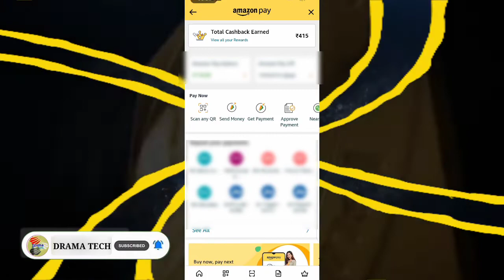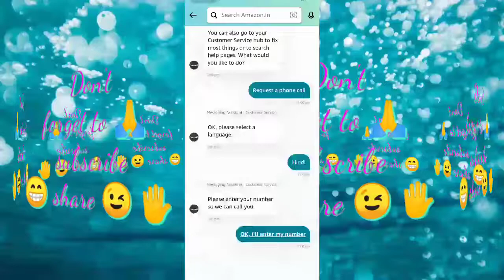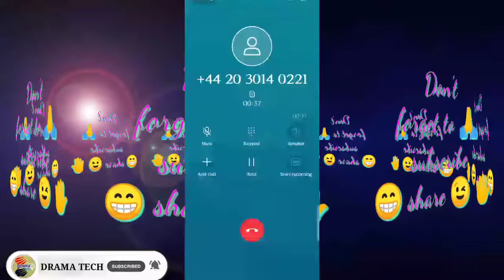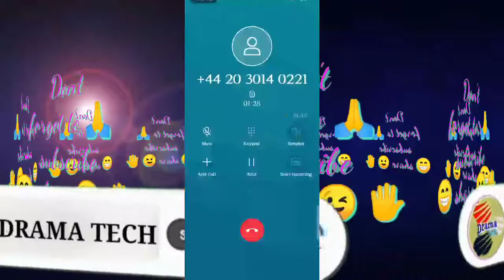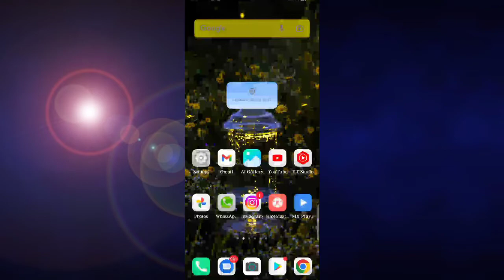Amazon Pay Refer And Earn Option Not Showing | How To FIX Amazon Pay Invite And Earn || Amazon App.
app link

In this video, I'll show you how to fix Amazon Pay referral and earn option not showing and what to do if Amazon Pay invite and earn option is not showing in the app. You'll finally be able to redeem your referral bonuses easily!

All you need to do to fix this is delete the app and download it again. You can find the Amazon app in the App Store for iOS or in Google Play for Android.

Amazon pay use karte hai and amazon pay par refer and earn ka option show nahi kar raha hai to iss video me aapko bataunga kaise aap amazon pay par refer and earn ka option dekh sakte hai and aapne amazon application ko update bhi kar liya hai google play store se and iske baad bhi agar aapko amazon pay invite and earn option show nahi kar raha hai to iss video me iska solution bataunga..

Refer Code- CXNWU3

1- Amazon Se Refer karke Paise kaise kamaye 2022
2- How to Earn Money From Amazon Pay
3- amazon pay refer and earn option nahin aa raha hai
4- amazon pay refer karke paise kaise kamaye
5- amazon refer and earn not showing in Amazon App
6- amazon pay refer and earn problem fixed video
7- amazon pay refer kaise kare
8- amazon refer and earn
9- amazon refer and earn 2022
10- how to refer Amazon app
11- Amazon invite option
12- how to invite Amazon Pay

Hey, I just won some amazing scratch cards on Amazon Pay! You can too. Try your luck now.